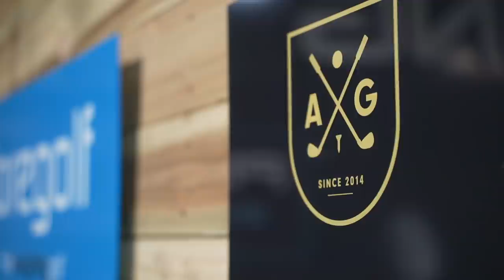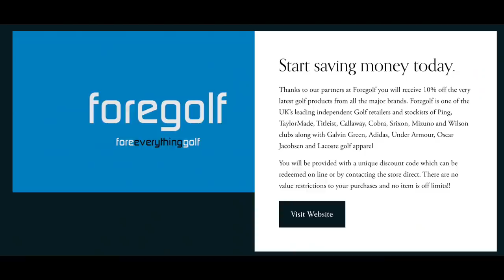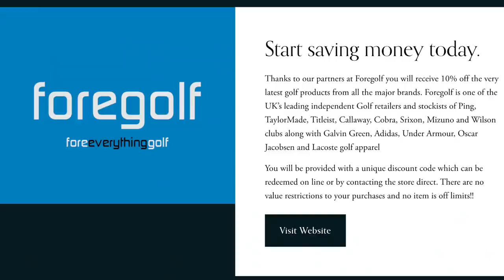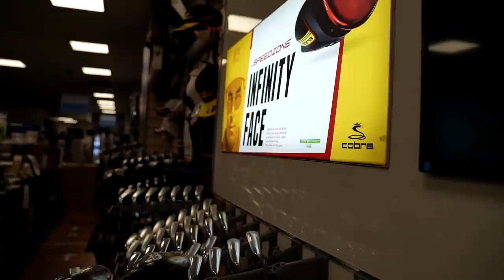HUGE ANNOUNCEMENT - Thank you